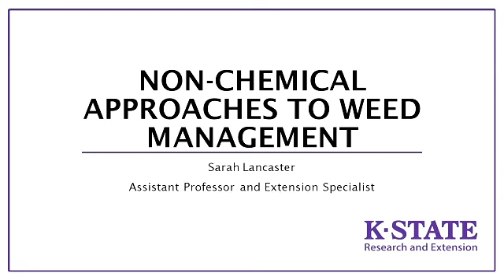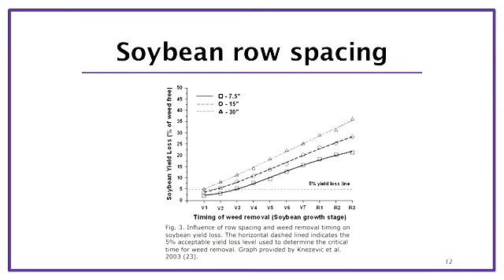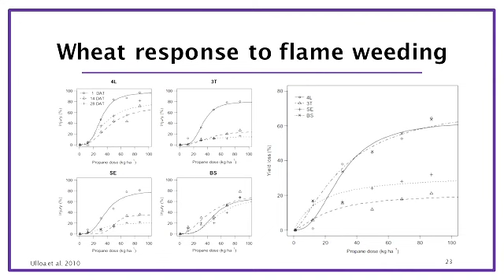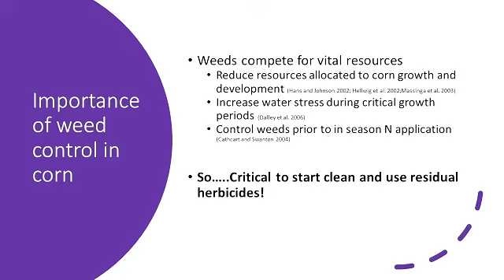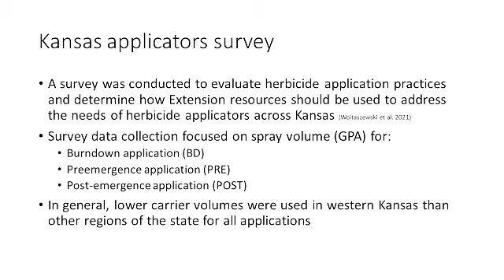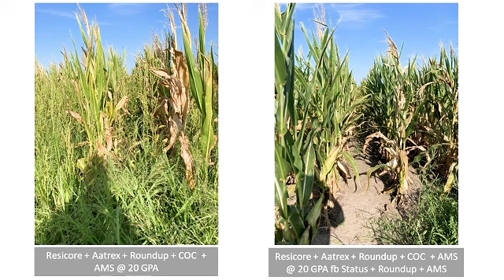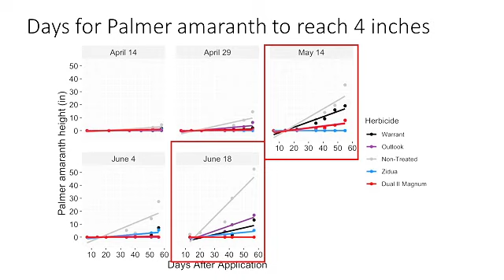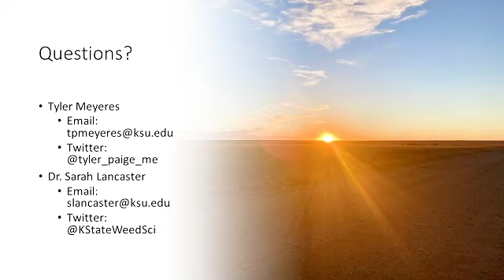Crop Production Weed Management School with K-State Research and Extension Specialists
Recorded live from the Weed Management School in Osborne, Kansas. We learned about revisiting residual herbicides in corn and non-chemical approaches to deal with herbicide shortages.

Speaking today are Dr. Sarah Lancaster, K-State Research and Extension Weed Scientist and Tyler Meyeres, Kansas State University PhD Student.

We thank Sandra Wick, Crop Production Agent, for coordinating this event.